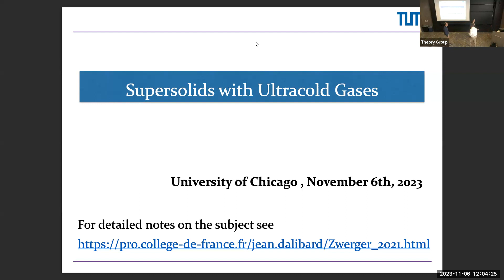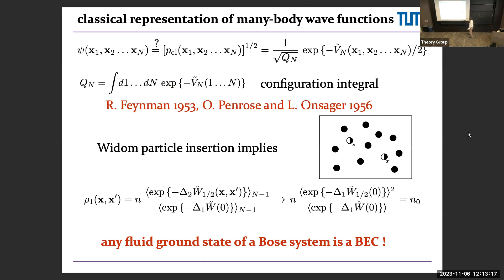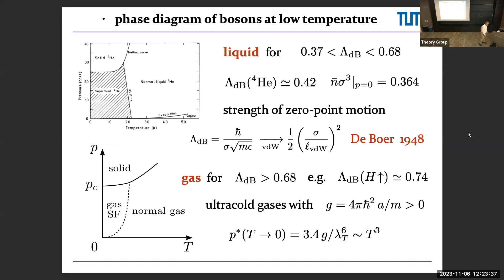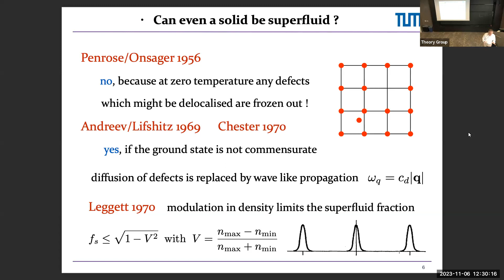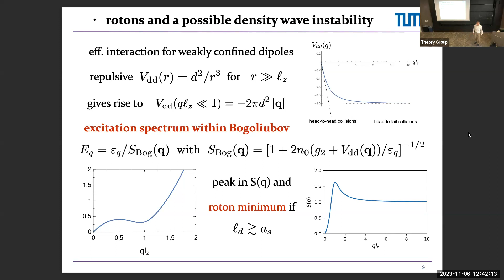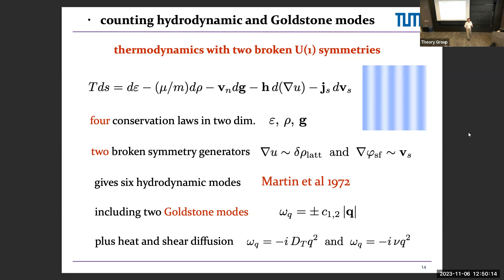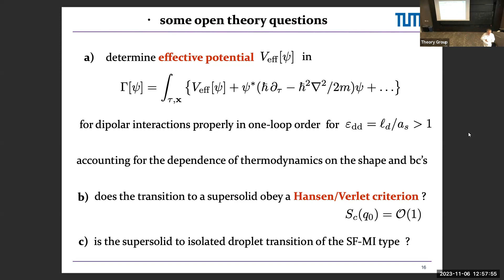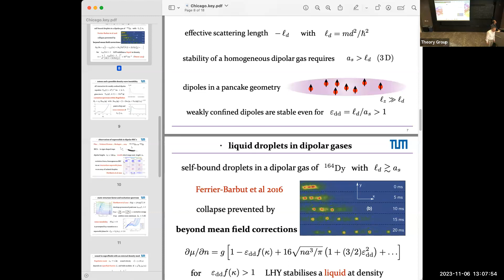Wilhelm Zwerger - Supersolids with Ultracold Gases - Nov 6, 2023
Abstract: The talk will provide a short introduction into arguments which suggest that translation invariant ground states of bosons are always superfluid.  The possibility of retaining superfluidity in the presence of spontaneously broken translation invariance generically requires an incommensurate density wave, as first suggested by Andreev and Lifshitz.  A concrete example is provided by dipolar gases in a harmonic trap which exhibit both a gas-liquid transition and the subsequent formation of a density wave upon increasing the strength of the dipolar interaction compared to a variable short range contribution. A hydrodynamic theory is presented for supersolids with a density modulation along a single direction like in smectic-A liquid crystals. It gives rise to two propagating modes associated with the two independent broken continuous symmetries. One of them describes the ballistic propagation of defects, which replaces the diffusive permeation mode of a classical smectic.